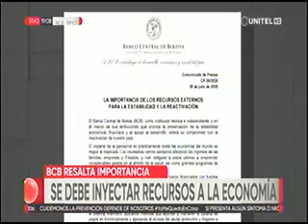30072020 BCB RESALTA IMPORTANCIA DE INYECTAR RECURSOS EXTERNOS A LA ECONOMIA UNITEL